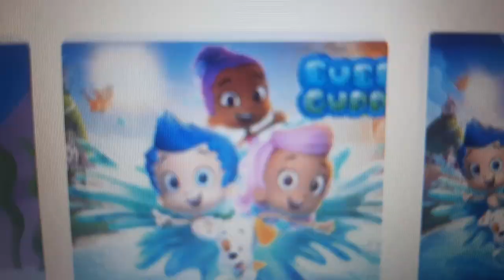MIFFY AND FRIENDS OPENING VHS 2024 MIFFY'S DAY SCHOOL